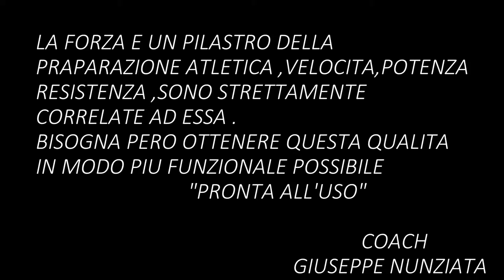FORZA FUNZIONALE (FUNCTIONAL TRAINING)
CORSI DI FUNCTIONAL TRAINING,CROSS,TRAINING ,PREPARAZIONE ATLETICA .RISULTATI ESTETICI PREPARAZIONE ATLETICA
ISTRUTTORE GIUSEPPE NUNZIATA PALESTRA BOLD VIA FERROVIA SAN GENNARO VES (NA)INFO 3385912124
LEZIONI INDIVIDUALI E COLLETTIVE